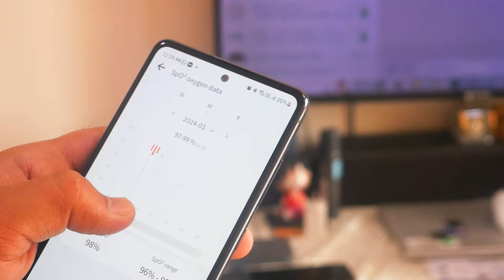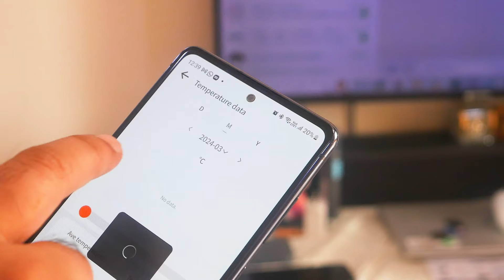Are Smart Rings the Next Big Thing? Pi Ring Review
Hi,

In today's video I talk about a smart ring by Pi Ring. I compare smart rings with smart watches based on accuracy, comfort and practicality.